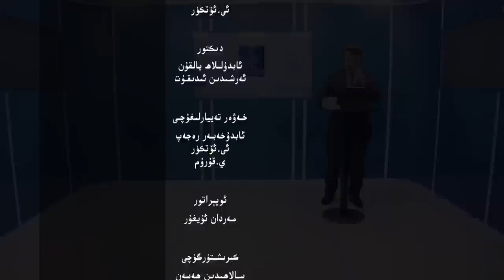ئستىقلال كۈندىلىك خەۋەرلىرى |2023.1.6| تالىبان خىتاي بىلەن كېلىشتى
ISTIQLAL KÜNDILIK XEWERLIRI |2023.1.6| Taliban Xitay Bilen Kélishti